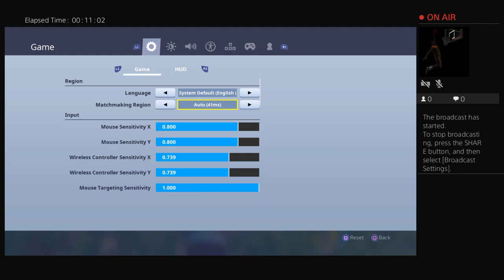TTV_GHETTO_LIFE's Live PS4 Broadcast